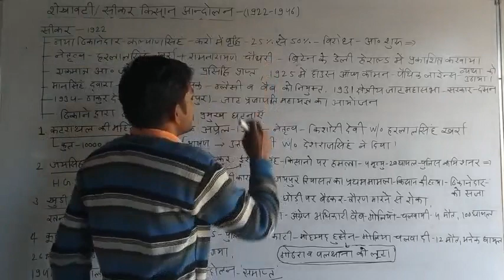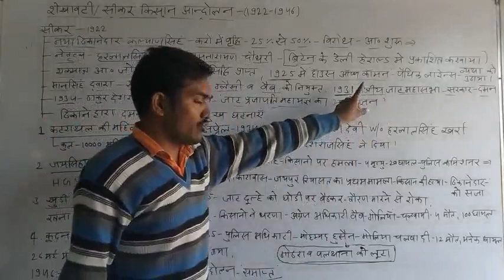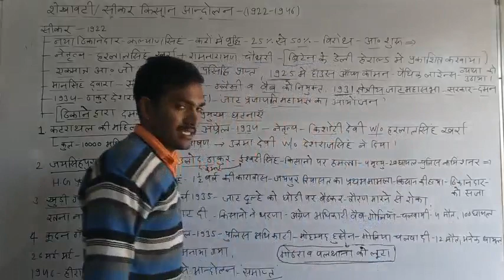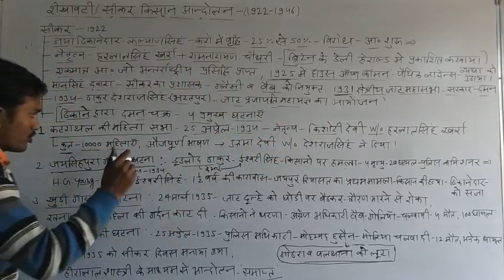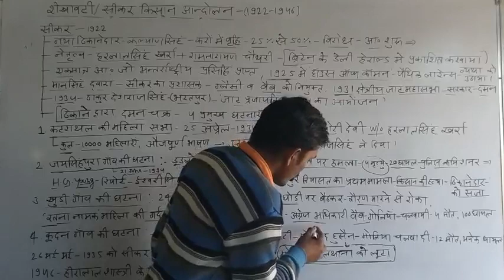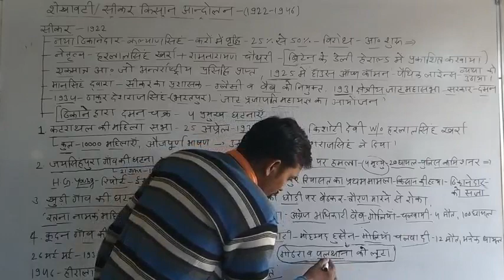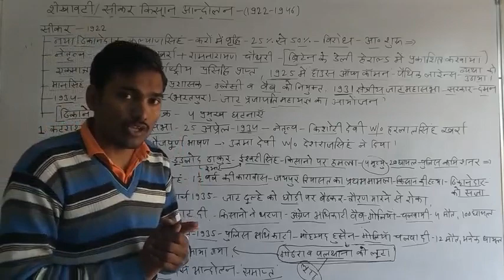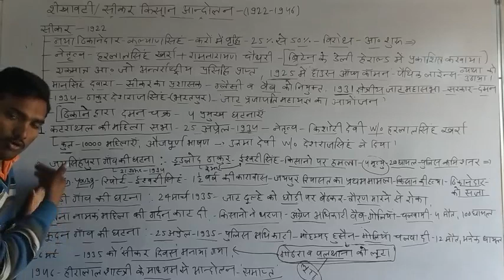Sikar Kisan andolan, Shekhawati Kisan andolan, Rajasthan ke Kisan aandolan bhag 6,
नया चैनल - 2 : Hanswahini English Classes

स्थान : नोहर बस स्टैंड के पीछे, बुडानिया हॉस्पिटल के पास, पल्लू
निदेशक : हरि सिंह राठौड़ पल्लू (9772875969)
संचालक : रणवीर सिंह राठौड़ पल्लू (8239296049)
व्यवस्थापक : उदय सिंह राठौड़ पल्लू (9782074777)